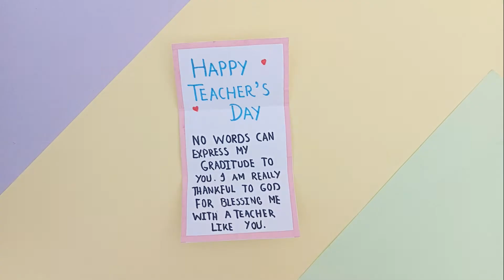DIY - SURPRISE MESSAGE CARD FOR TEACHER'S DAY | Pull Tab Envelope Card | Teacher's Day Card idea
DIY - SURPRISE MESSAGE CARD FOR TEACHER'S DAY | Pull Tab Origami Envelope Card | Happy Teacher's Day Card

Required Materials:
1- A4 size paper
2- Marker colours

In this video tutorial i am showing how to make special pull tab origami envelope card for teacher's day.
This video covers diy - surprise message card for teacher's day | pulltab origami envelope card | teachers day card